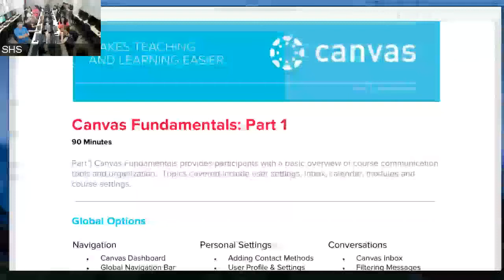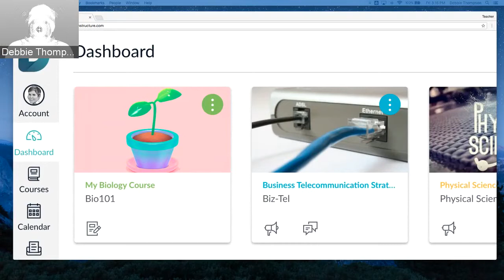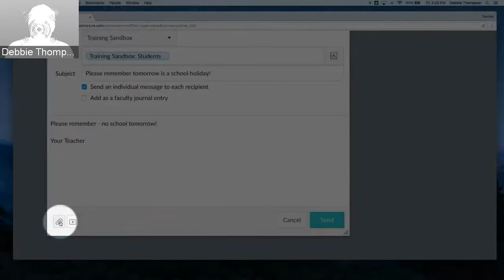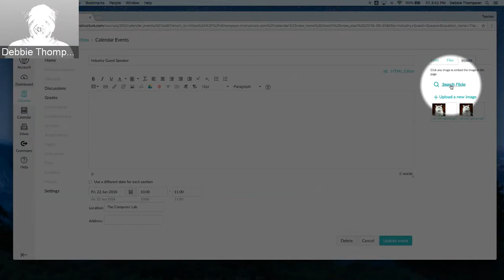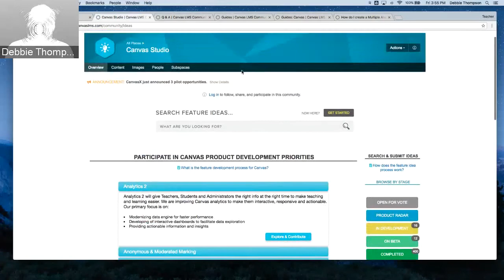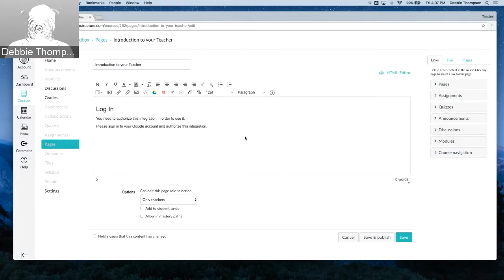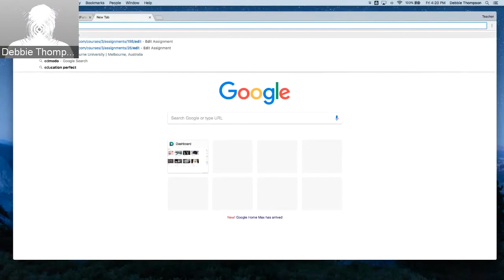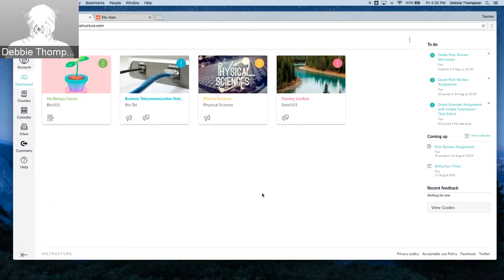Learning the Fundamentals of Using Canvas - Part 1 | Training for the CIIT Faculty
The video is intended for training purposes of CIIT College of Arts and Technology Faculty. Canvas Fundamentals (Part 1) provides the Faculty with a basic overview of the tools used and processes in using this learning management software. The discussion includes user settings, inbox, calendar, modules, and course settings.